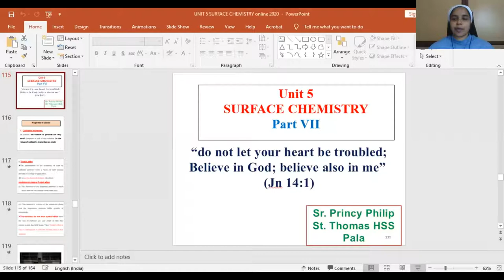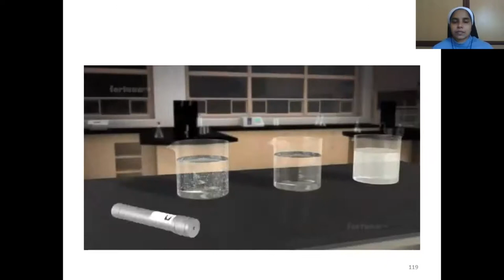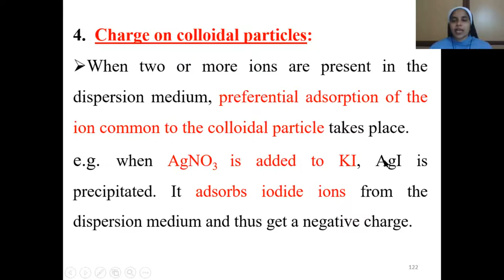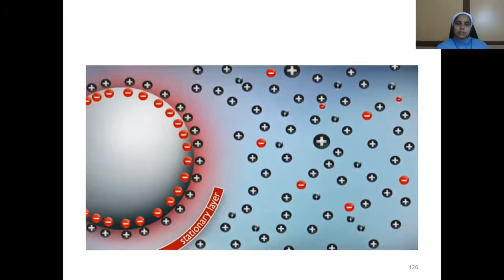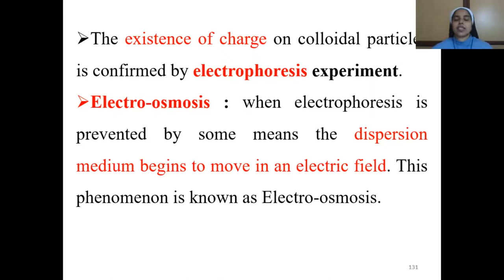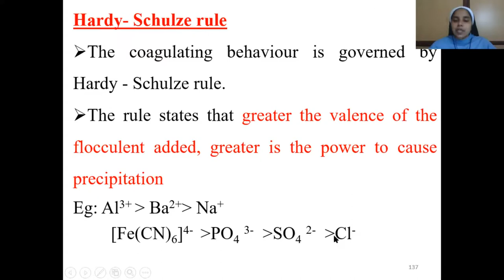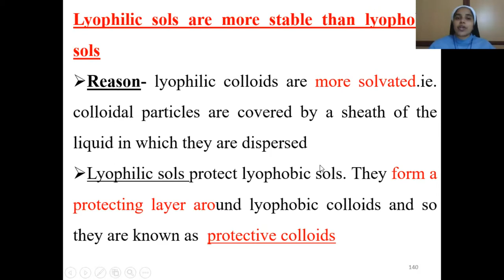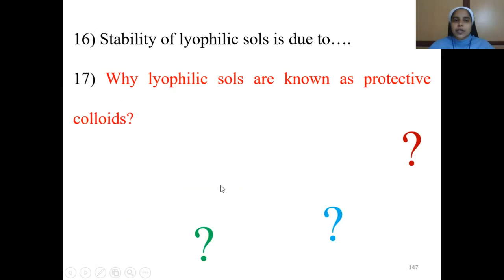XII - Chemistry - Unit 5 - Surface Chemistry (Part 7)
Sr Princy Philip